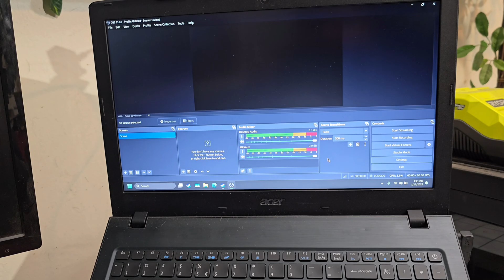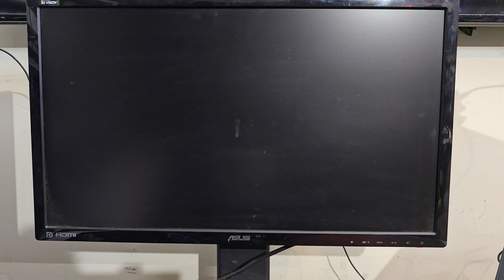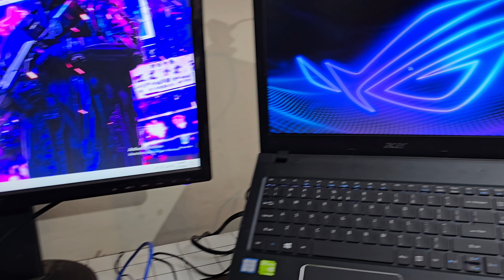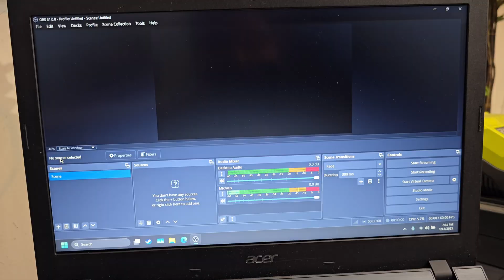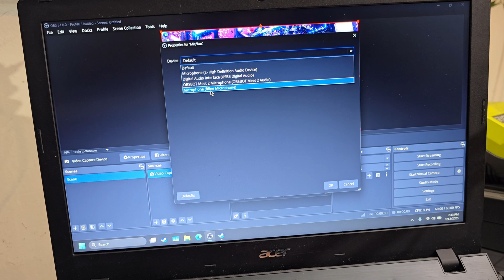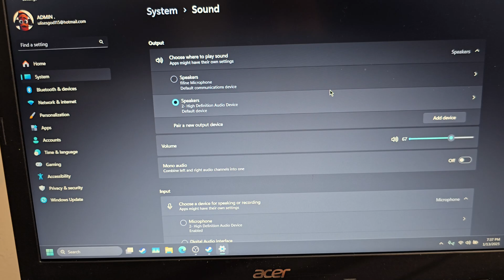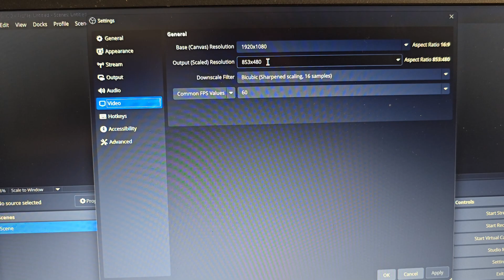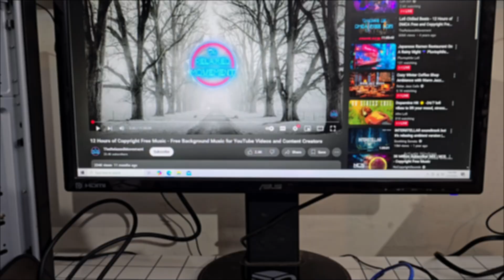How to Set Up OBS with a $12 USB 3.0 Capture Card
What’s up everyone! 👋 In this video, I’ll show you how to set up OBS with a budget USB 3.0 capture card (the one I got cost just $12 on Temu). If you’ve ever wanted to record gameplay on one PC while gaming on another — or just improve your streaming setup — this guide is for you!